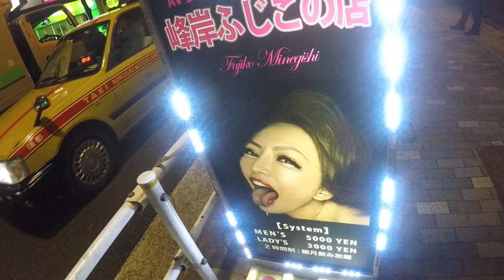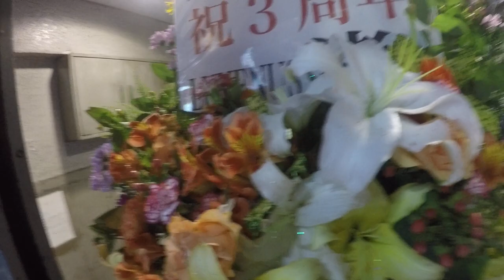3周年峰岸ふじこの店片瀬江ノ島から今かえってきたわ